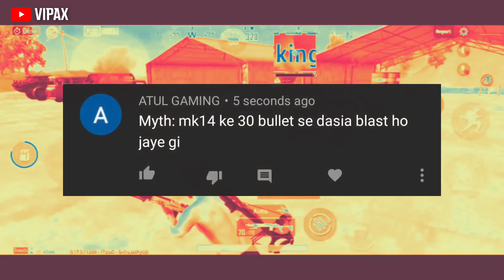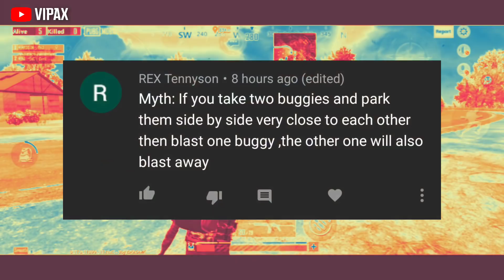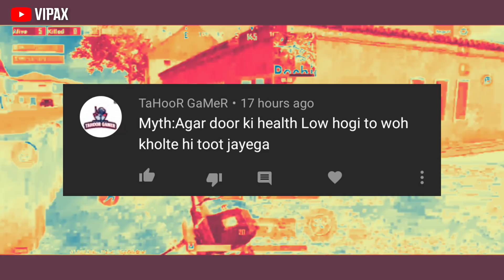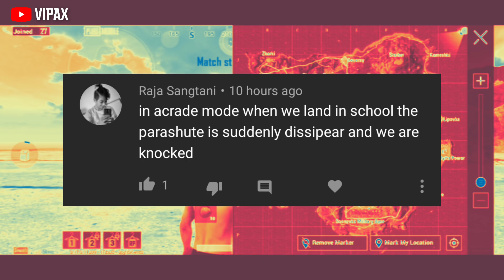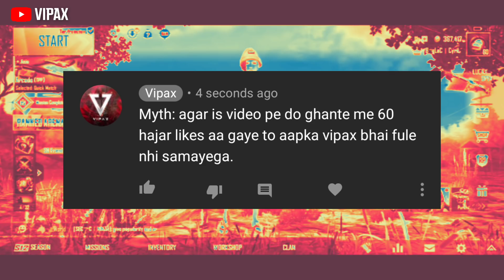Top 10 Mythbusters in PUBG Mobile | PUBG Myths #14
Submit UC Redeem Code:
/redeem/

Quarry solved:

1. Top 10 Mythbusters in PUBG Mobile Part 14.
2. PUBG Mobile Mythbusters Series.
3. Top Myths in PUBG Mobile.
4. Top 10 mythbusters in pubg mobile pubg Myths.
5.  PUBG Mobile Mythbusters clash universe.
6. PUBG Mobile Mythbusters Inspired from Clash Universe.
7. PUBG Mobile Top 10 Mythbusters by VIPAX.

Mythbusters Series: Inspired from Clash Universe. I'm Just Trying to Provide You PUBG Mobile Mythbusters in Hindi

2018 Mobile Game of the Year – Golden Joystick Award